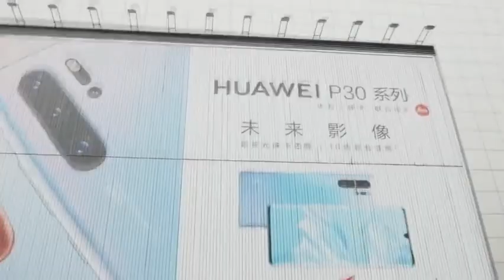Urban explorer - Wuhan marathon 2019只管去跑 I 都市探索者带你体验武马2019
这是我见过最美的春天，
虽然樱花落尽，
却是被每一位华为都市探索者跃动的生动活泼的绿意江城。
这座城市的风情万种，
应该就藏在了我们抬腕和向前的瞬间。
于是，
我懂得了不经意美好的意义
只管去跑，不负春光。